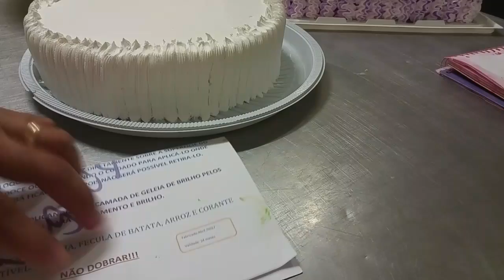Bolo com ROSAS BRANCAS e detalhe dourado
Ola amigos  fiz esse video em 2 partes a outra parte ainda irei postar no canal a outra parte será ( UMA BOLO SIMPLES DE 15 ANOS)
Só aguardá irei postar esse fiz com carinho pra vcs